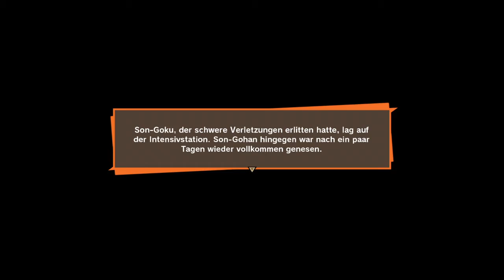Dragon Ball Z Kakarot (009) [PC] Vegeta am Boden German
• Erlebe die Geschichte aus DRAGON BALL Z, die neben epischen Events und heiteren Nebenquests auch nie zuvor gesehene Story-Momente bereit hält, die das erste Mal überhaupt Fragen zur Geschichte von DRAGON BALL beantworten!

• Spiele ikonische DRAGON BALL Z-Kämpfe wie nie zuvor: Kämpfe auf weiten Schlachtfeldern mit zerstörbarer Umgebung und erlebe epische Boss-Kämpfe gegen die bekanntesten Gegner (Radditz, Freezer, Cell etc.). Erhöhe deine Stärke mit Rollenspiel-Mechaniken und wappne dich für die Herausforderung!

• Spiele diese Z-Kämpfer nicht einfach - lebe sie! Fische, fliege, esse, trainiere und kämpfe dich durch die DRAGON BAAL Z-Sagas. Schließe dabei Freundschaften und baue Beziehungen zu einer Vielzahl an DRAGON BALL-Charakteren auf.

Erleben Sie die Geschichte von Son-Goku und anderen Z-Fighters erneut in DRAGON BALL Z: KAKAROT! Neben epischen Kämpfen bietet das Leben in DRAGON BALL Z Fischen, Essen und Training mit Son-Goku, Son-Gohan, Vegeta und anderen.

Erleben Sie neue Bereiche und Abenteuer, während Sie in der Story fortschreiten und mächtige Bündnisse mit anderen Helden aus dem DRAGON BALL Z-Universum eingehen.